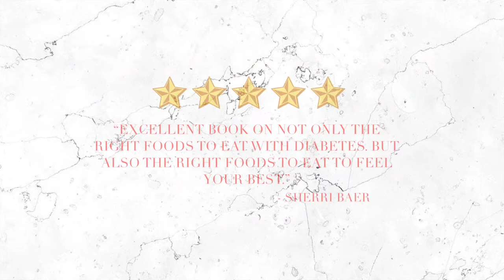DIABETES AND YOUR DIET by Nancy Addison - Book Trailer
You can pick up a Complimentary Healthy Shopping Guide at her

Winner of Best Health Book of 2017, by the International Book Awards. At Last, A Comprehensive Guide To Reversing And Preventing Diabetes!

Diabetes And Your Diet gives you the power to make healthy choices. This comprehensive guidebook will help you to create long-term, sustainable, and life-enhancing strategies for preventing or reversing diabetes through nutrition and lifestyle.

In this book, #1 bestselling author Nancy Addison inspires, motivates, and teaches easy-to-implement suggestions, as well as offers incredible insight into health and wellness for diabetics of all ages. Her book includes more than 65 diabetic-friendly recipes! Healthy foods combined with positive lifestyle tips equals a healthy life! Diabetes And Your Diet is the Winner of the International Book Awards - 2017, General Health Category.

“Nancy Addison’s book is a comprehensive guidebook to create long-term, sustainable, and life-enhancing strategies through nutrition. In Diabetes And Your Diet, she inspires, motivates and teaches easy-to-implement suggestions as well as offers incredible insight into reversing diabetes and restoring health and wellness.”

– Gary L. Massad, M.D. FACOM, FAASM, FAC, LM. Past attending physician to the 1984 and 1996 Olympic Games, attending physician to United States Cycling Federation, USTAA, and USMAA